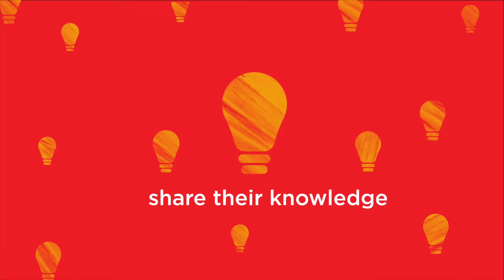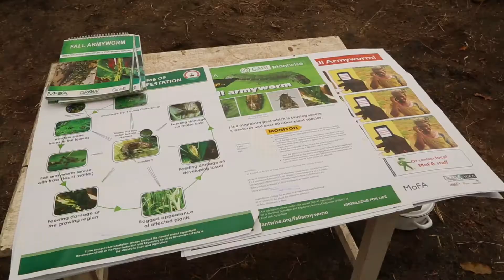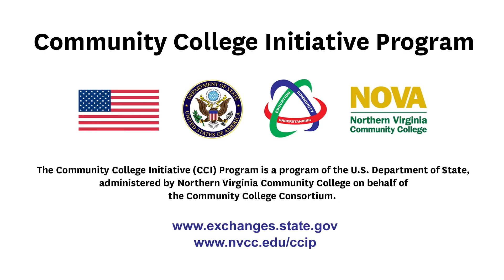Community College Initiative Program: Global Impact - Ghana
Abdul's story is part of the CCI Global Impact series—a collection of videos that showcase the impact of Community College Initiative (CCI) Program alumni projects and contributions in their home communities. To create this series, a small team of filmmakers from StoryCenter traveled around the world to film the stories and projects of CCI alumni.

DIRECTOR'S NOTES
Allison Myers, StoryCenter

He’s standing on the side of the road holding an umbrella in the perfectly dark night.

You don’t know dark until you’ve experienced a West African night without stars.

And it’s 3:00 a.m.

I can’t believe his commitment to us, to the project, to waiting in the dark, rainy night.

But after the next few days with him, I understand that personal sacrifice and commitment to the safety and wellbeing of others is just who Abdul is.

We had a bevy of challenges getting on the road from Accra to the rural town of Wa in the northwest region of Ghana, close to the border of Burkina Faso. We were actually supposed to fly to another town, and I had already paid for a car and driver who were waiting for us there.

But instead, we found ourselves on a drive that we were told would take anywhere between 6 and 12 hours. For 10 hours we didn’t stop, not until around midnight at the umpteenth homemade speed bump of dirt and rocks, where a guy told us we had to pull over. There was a caravan of tro-tros and old trucks overloaded with market women on the side of the road. People and goods sprawled everywhere. Apparently there were armed robbers on the road ahead, and we were waiting for enough people and vehicles to go safely in a caravan.

The rest of the night involved waiting for an hour alone in the car while our driver went to get the scoop, an hour drive, a thunderstorm with rain so thick you couldn’t see 5 feet in front, loss of cell coverage, and uncertainty whether or not we were on the right, fairly desolate dirt road to get to Wa.

And the occasional blip of coverage that brought a text from Abdul saying he was waiting.

Committed.

Over fourteen hours after we left Accra we saw Abdul on the side of the road, drenched and exuberant to hug us at last.

I tell this because while it was an adventure for us, it’s a regular part of life for the people in the region, especially the women. And Abdul cares deeply about the vulnerable.

Abdul is the son of a farmer who taught him the value of community and sharing what you have.
He studied agriculture in his CCI Program, and has come home to his community where jobs are scarce. According to Abdul, many men have left in search of opportunities elsewhere, leaving many women to support their families.

With the little money he saved, Abdul started the Tisung Farmer’s Project, where he teaches farming methods to locals to help them move beyond subsistence farming, where they can barely feed themselves for 3 months after their paltry harvest.

He focuses on women, though some men participate in his demonstration plots and other workshops he offers around the region. We visit two sites, one even further out in the middle of no-where, where people saunter up on foot or old bicycles, well, seemingly out of nowhere. He talks about Army Worm infestations and how to catch it early and fend it off. He teaches them methods they can use without any extra resources: how to plant more strategically, weed properly, rotate crops, build berms to maximize water.

Soon he’ll teach organic farming methods he learned in his internship during his time in CCI. He’s also working on teaching business and marketing skills, as well as how to diversify end products that will increase the income to the farmer for the same crop.

At our second demonstration we receive the liveliest, most colorful and beautiful welcome I have ever experienced as the women greet us with ululations, song and dance. With Abdul’s mentoring, the women have increased their yield 11-fold in just one season. Some of the women tell us that now they can afford school supplies, medicine, shoes for their children, and have enough to eat for the year.

Abdul has struggled to find work in the area, but supports himself through different research contracts and has recently started farming his family land. With his skills and knowledge, he could easily find a good job in another part of the country with an agricultural agency or research program at a university.

But true to his nature, he chooses to stay in his community, making a personal sacrifice and offering his passionate commitment to the wellbeing of others, particularly those who are vulnerable,

He knows the need for his training is great, that it can make a difference.

And, he’s committed.